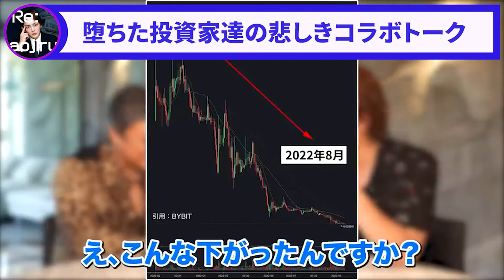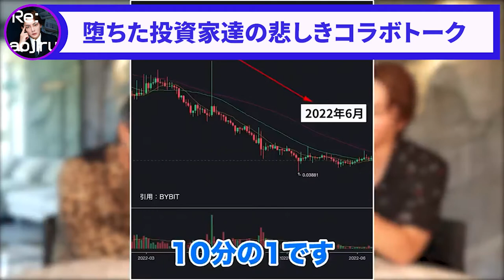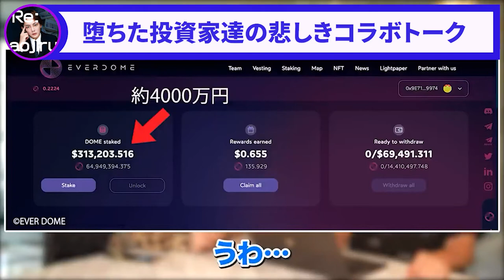【金持ちが没落でめしうま】マジで難しい仮想通貨、大暴落でやらなきゃ良かったと大後悔！！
与沢翼さんとのコラボ動画、大暴落した仮想通貨で二人の合計損失額は？？

仮想通貨でガチで10億円以上失ってしまいました

より切り抜き
青汁王子の切り抜き動画です。
青汁王子の配信の中でビジネス・生活に役立つ情報をピックアップして
切り抜きしております。もっと早く知ればよかった、その情報ありがたいと
思う事を切り抜き・まとめて行きます。

三崎 優太（みさき ゆうた）
身長 181cm

高校時代にはじめたアフィリエイト広告で月収400万円を売り上げるなど若くしてビジネスの才能が開花、高校卒業後18歳で株式会社メディアハーツ（現：ファビウス株式会社）を起業。
2014年には美容通信販売事業を開始、2017年には「すっきりフルーツ青汁」を累計1億3,000万個販売し、17年9月期の売上高が前期比539％増となる年商131億円の会社をつくり上げる。
現在は、財務・会計、経営戦略および生産効率や組織・人事、営業・マーケティングなど若手経営者への多岐にわたる事業支援を精力的に行う実業家として活躍。
2020年に発表となる新規ビジネスプロジェクトが複数進行中。